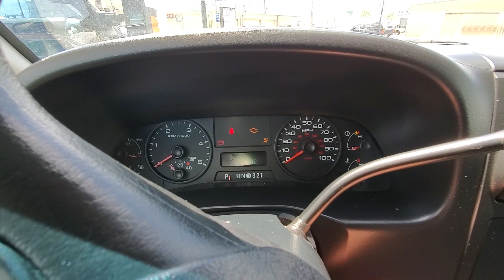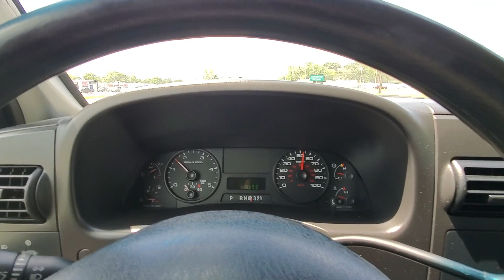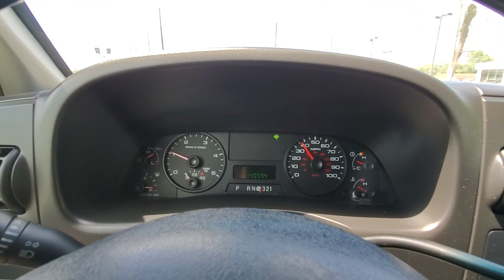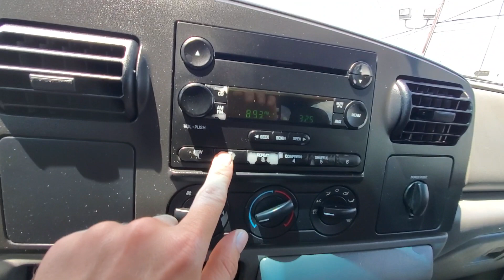2006 F350 Flat Bed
We aren't here to waste your time, we make everything fast and easy with no hassle or hidden fees.